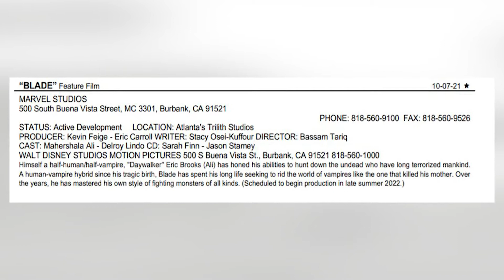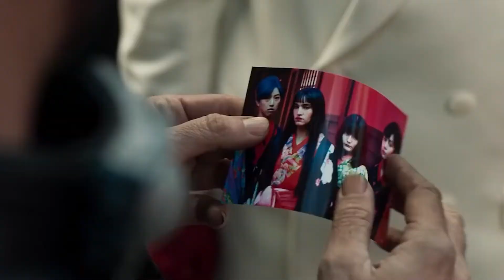WIEDŹMIN (HENRY CAVILL) WYBIERA MIĘDZY TRISS I YENNEFER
Podsumowanie newsów z tygodnia: 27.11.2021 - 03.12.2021